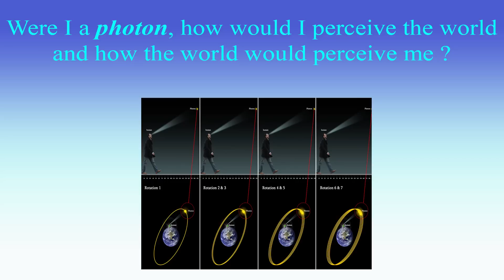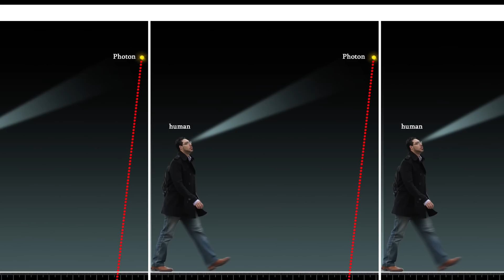If I were a photon ...